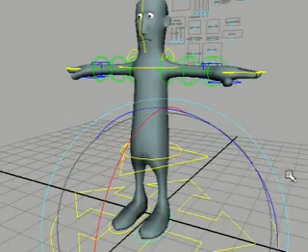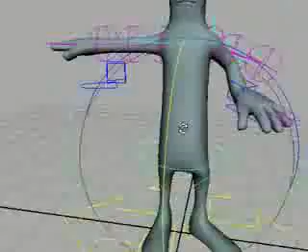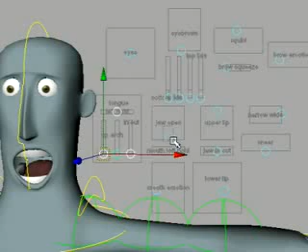YouTube FREE maya character rig Bloke version 1